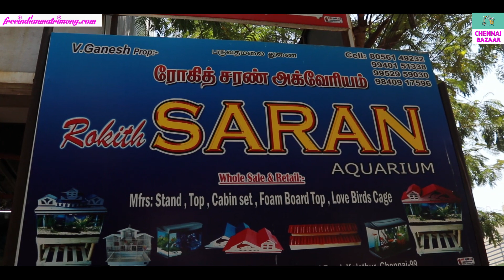Cheapest Imported Fish Tanks 199₹ முதல் | Biggest Aquarium Accessories Shop | Kolathur Fish Market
Fish aquarium setup, natural and artificial stone, artificial plants, air pump, water filter, imported fish tank set ordinary tanks waterfall setup, tank lights lights, all kind of fish foods, birds accessories like cage, mud pot, nuts...

Rohith Saran Aquarium
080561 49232